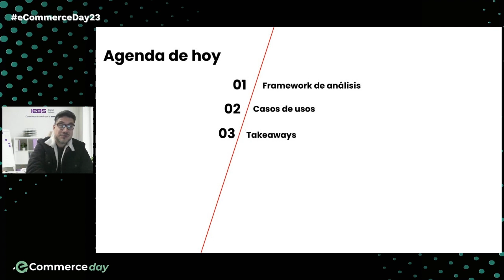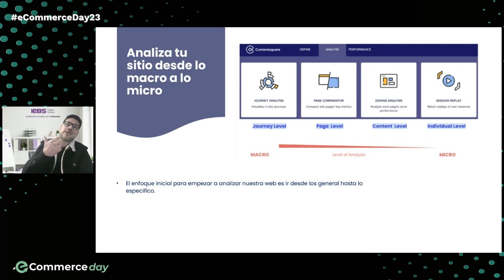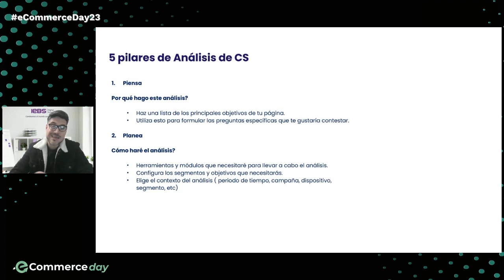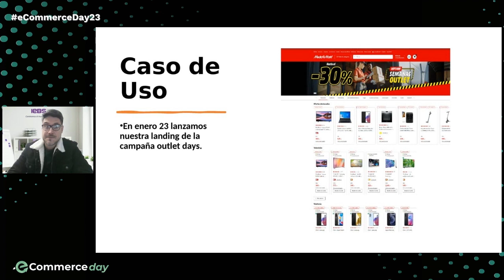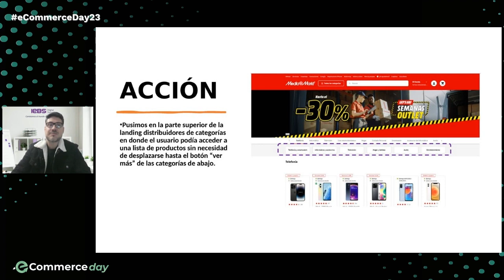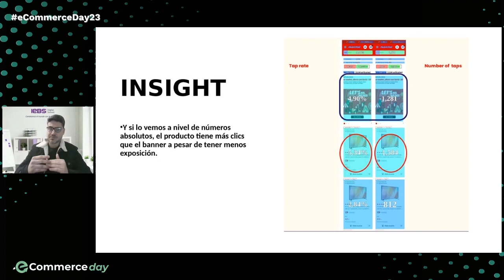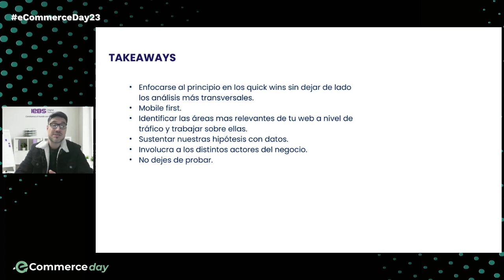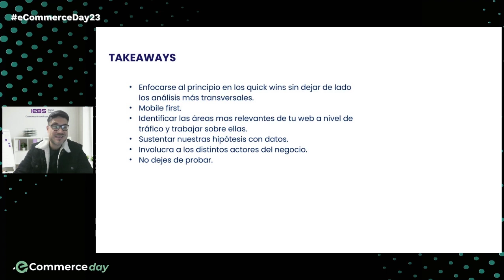Cómo MEJORAR LAS VENTAS de un e-commerce con UX 📈 | Ulises Ugarelli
En esta ponencia creada por Ulises Ugarelli, CRO de MediaMarkt, aprenderás a ANALIZAR UN COMERCIO ELECTRÓNICO paso a paso y a descubrir, a través de diferentes herramientas y casos de uso, cuál es el recorrido que los usuarios hacen y cómo optimizarlo.

¿𝗤𝗨𝗜𝗘𝗥𝗘𝗦 𝗘𝗦𝗧𝗔𝗥 𝗔𝗟 𝗗𝗜́𝗔 𝗗𝗘 𝗡𝗨𝗘𝗦𝗧𝗥𝗔𝗦 𝗡𝗢𝗩𝗘𝗗𝗔𝗗𝗘𝗦?⁣